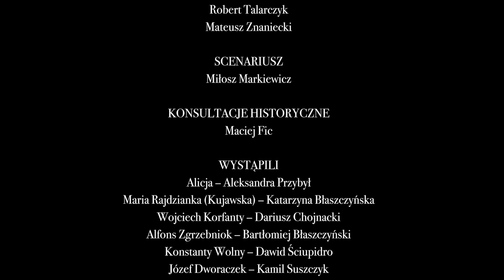Podróże w czasie z Wojciechem Korfantym - odcinek 1 - Alicja po drugiej stronie